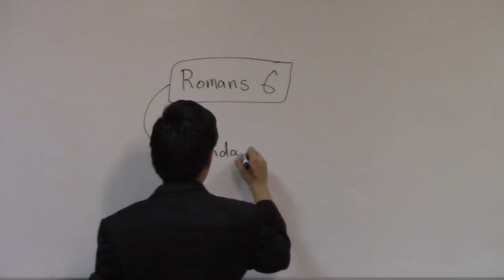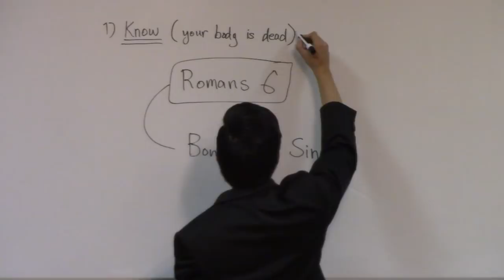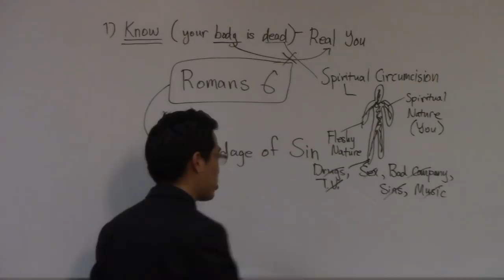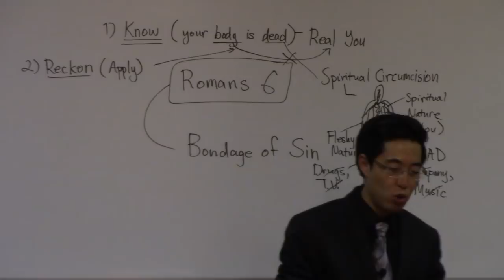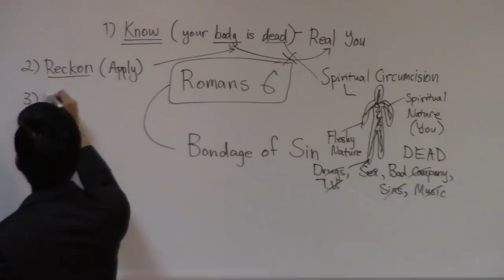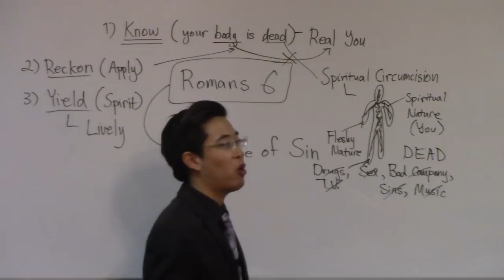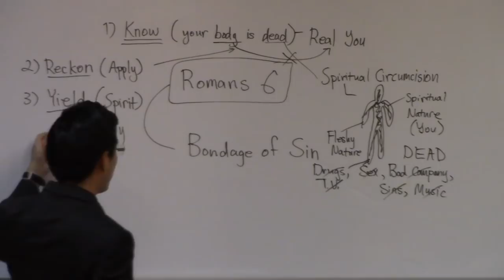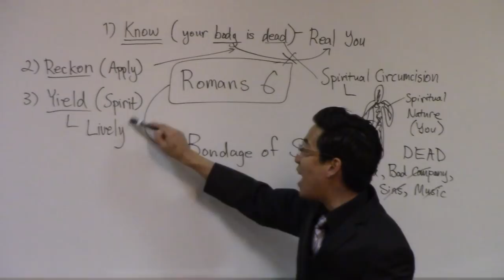Want to End Your Sin Problems? THREE CLUES - Dr. Gene Kim